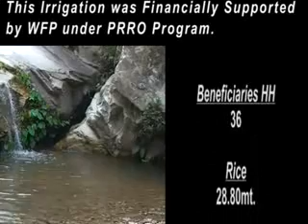Ratimata Khola Surface Irrigation with Caption